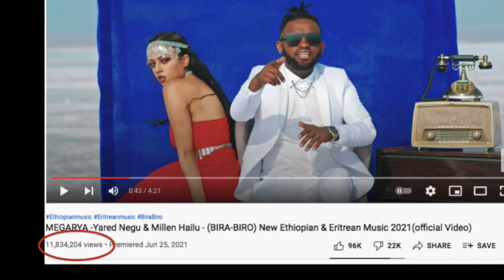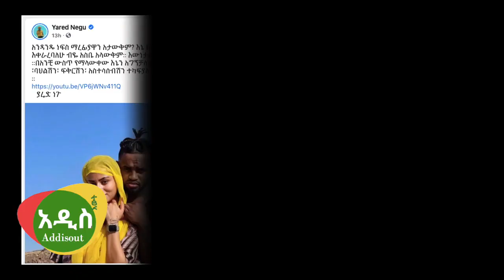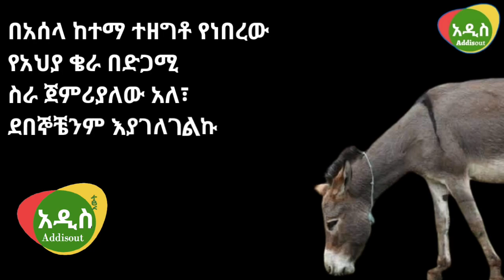Ethiopia: የአህያ ቄራ በድጋሚ ስራ ጀምሪያለው አለ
Ethiopia: ያሬድ ነጉና ሚለን እንደ ቢራቢሮ በፍቅር ክንፍንፍ ብለዋል ?| Yared Negu and Millen Hailu Love story | Eritrea and Ethiopia Music | ተዘግቶ የነበረው የ አህያ ቄራ በድጋሚ ስራ ጀመረ | ድምጻዊ ቸሊናሊና ጌታን ተቀብያለው እወቁልኝ አለች |
Ethiopia: ያሬድ ነጉና ሚለን ሐይሉ እውነታው ታወቀ!  የሚለን መልስ ታውቋል በማነጀሯ በኩል ለ Tadias Addis መልስ ሰታለች